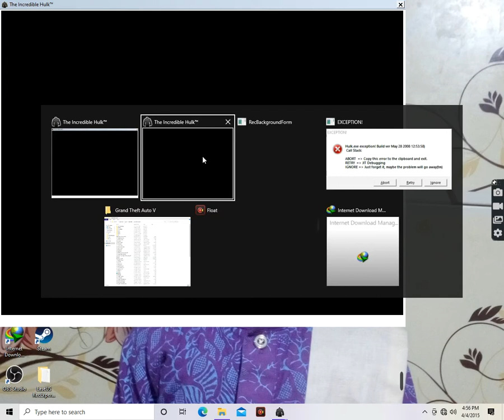Hulk To Battle Captain 2021